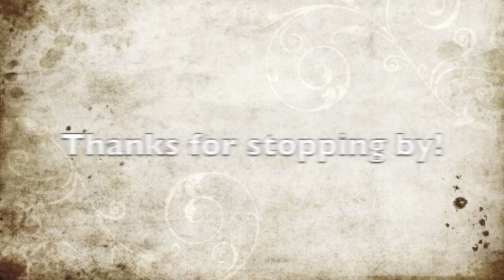Horse Thief Bench with the Leftovers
6/29/11 Wednesday night ride with Leftovers group,  HorseThief Bench Trail.  I didn't complete the drop in this time, but for a complete trip down go to my GoPro chesty mount trial video.  Music "The Wind" by Cat Stevens.